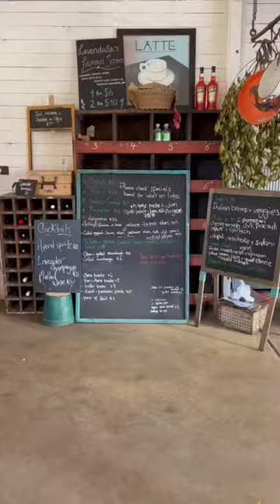Lavandula Farm La Trattoria Eatery & Bar